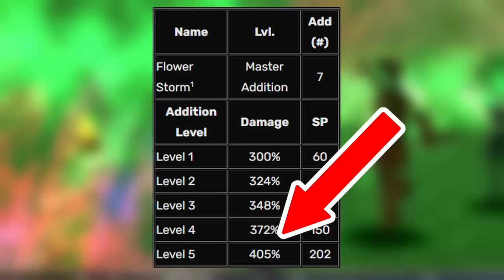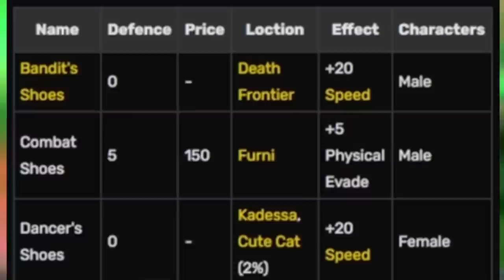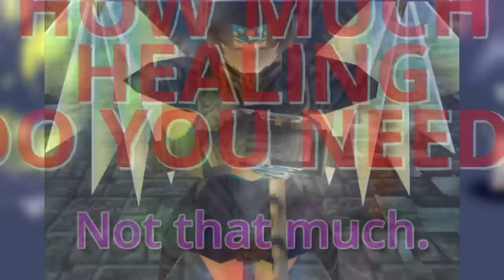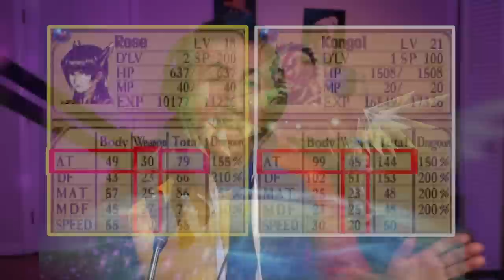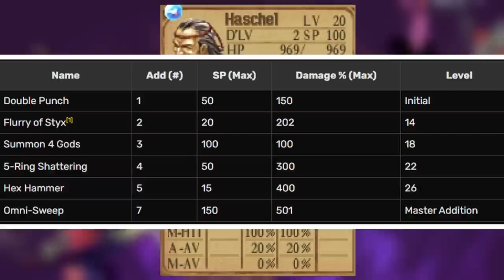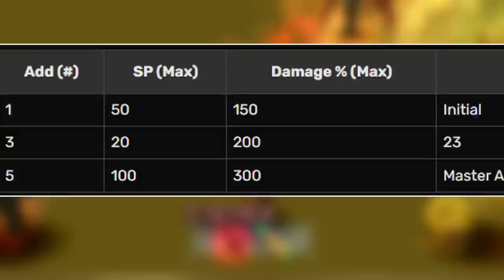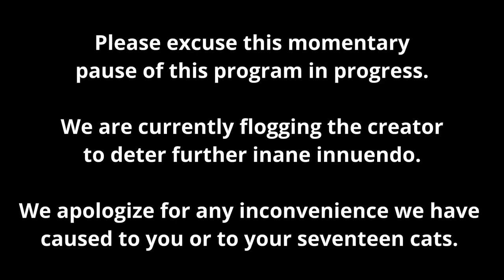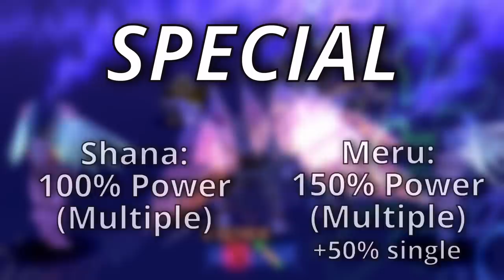An unhinged analysis of every Legend of Dragoon Character | Compilation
▼ EXPAND ME ▼

Come Learn About the Dragoons! Shana, Meru, Rose, Dart, Lavitz, Kongol, and Haschel - all of your favorites. And all in once place! This video is a compilation of my character analyses and assassinations.

TIMESTAMPS

00:00 Dart
07:50 Lavitz
15:50 Shana
27:03 Rose
36:45 Haschel
45:19 Kongol
55:58 Meru

MY VIDEO EQUIPMENT/SOFTWARE

CAMERA EQUIPMENT
➤ 22 mm Lens
➤ 50 mm Lens
➤ Voltrox Lens Adapter

SOUND EQUIPMENT
➤ SM58 Wired Microphone
➤ Audio Interface
➤ Body mic set
➤ Rode Body Mic
➤ Microphone stand

GAMING/SCREEN CAPTURE EQUIPMENT
➤ Playstation 5
➤ Nintendo Switch

OTHER
➤ Phone Mount
➤ Standing table
➤ Green Screen
➤ Flat Screen Monitor